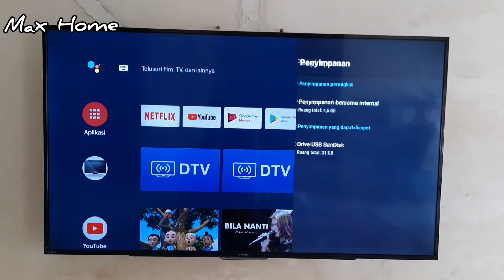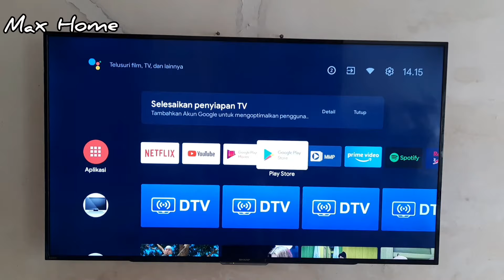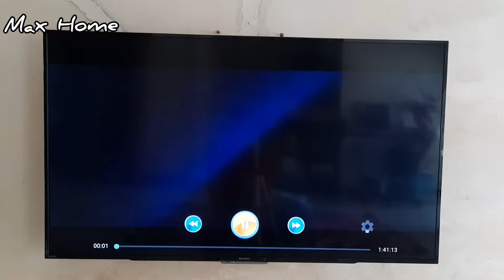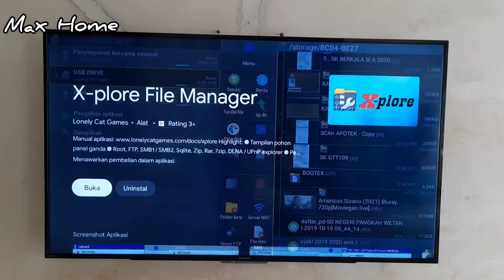Cara Menampilkan Isi Flashdisk Android TV Tidak terbaca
Android TV memamg kebanyakan tidak semua langsung bisa membuka file flashdisk. Karena ada beberapa yang mengharuskan untuk install sendiri aplikasi explore lewat playstore untuk bisa membuka flashdisk yang tidak bisa di baca